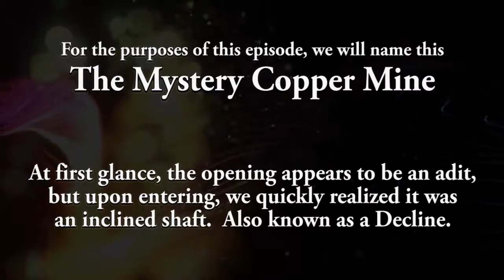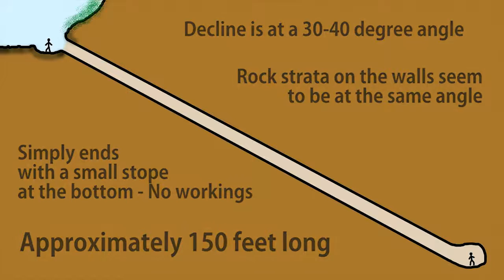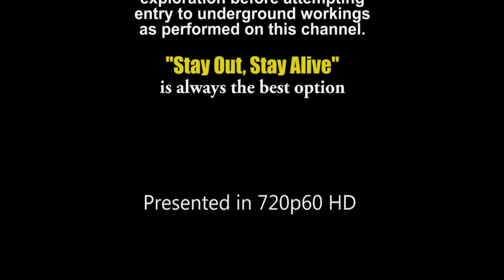DARK Mysterious ROGUE CELL TOWERS EXPOSED